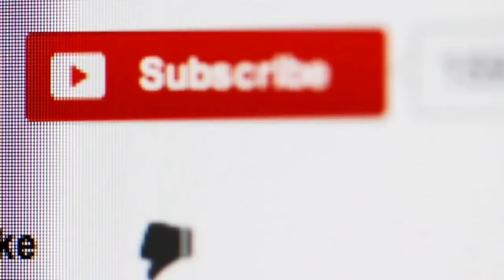Indian Defence Updates : New Super Ultra Light Howitzer,Astra Mark-2 Approval,Kaveri Engine Critical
1. SuperULH: Kalyani’s Next Generation Mobile Howitzer will provide crucial power to Indian Army Strike Corps.
2. A Second Astra BVR-AAM variant to get Go-Head Soon.
3. Lockheed's F-16 hard sell: Cons of buying the American fighter.
4. KaveriEngine : India Needs a family of homegrown Jet Engines.
5. Indian Navy ships INS Kolkata and Shakti arrive in South Korea to participate in ADMM-PLUS